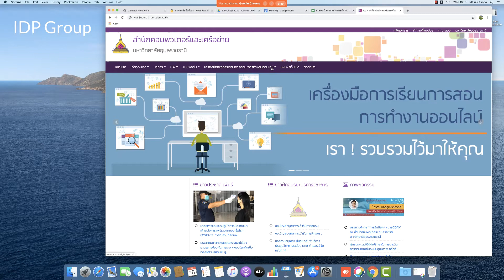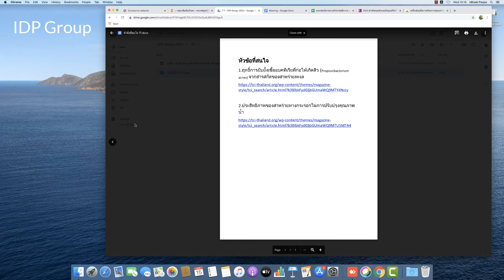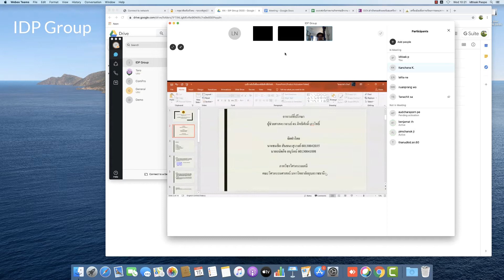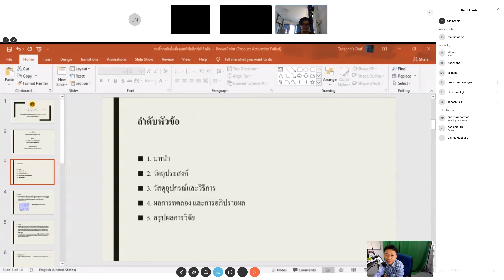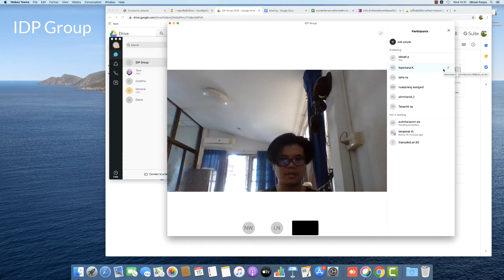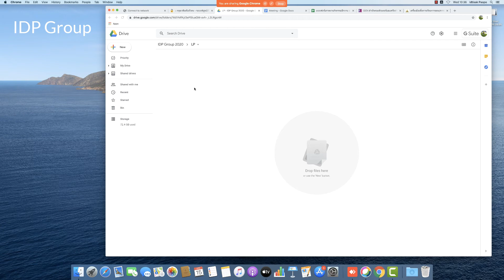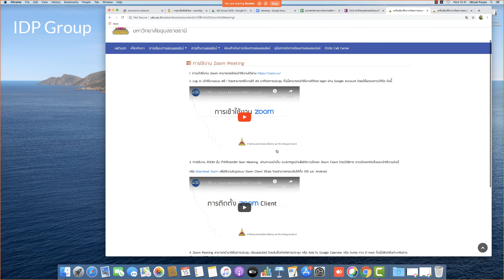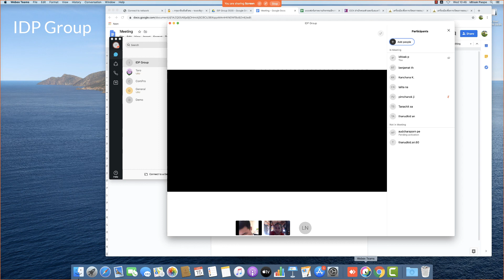IDP Group Meeting 15 Apr 2020 by Webex